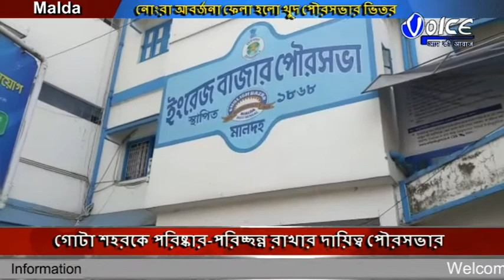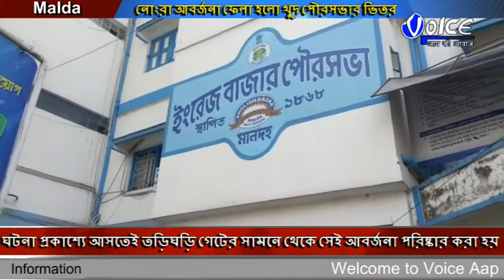১২ নম্বর ওয়ার্ডের নোংরা আবর্জনা ফেলা হলো খুদ পৌরসভার ভিতর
গোটা শহরকে পরিষ্কার-পরিচ্ছন্ন রাখার দায়িত্ব পৌরসভার,কিন্তু ঠিকঠাক শহরের বিভিন্ন ওয়ার্ড পরিষ্কার-পরিচ্ছন্ন করা হচ্ছে না এমন অভিযোগ উঠেছে বিভিন্ন ওয়ার্ড বাসীর, তেমনি অভিযোগ উঠে এসেছে পৌরসভার ১২ নম্বর ওয়ার্ড থেকেও,বারবার পৌরসভাকে জানানো সত্ত্বেও পরিষ্কার করা হয়নি ওয়ার্ডের নোংরা, এমনই অভিযোগ করেছেন পৌরসভার প্রাক্তন চেয়ারম্যান কৃষ্ণেন্দু নারায়ন চৌধুরী, তাই এবার ১২ নম্বর ওয়ার্ডের নোংরা আবর্জনা ফেলা হলো খুদ পৌরসভার ভিতর,ঘটনা প্রকাশ্যে আসতেই তড়িঘড়ি গেটের সামনে থেকে সেই আবর্জনা পরিষ্কার করা হয়